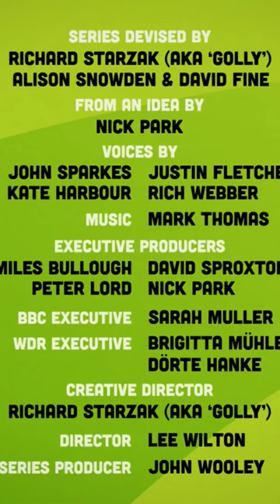shaaun and the sheep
shauun and the sheep